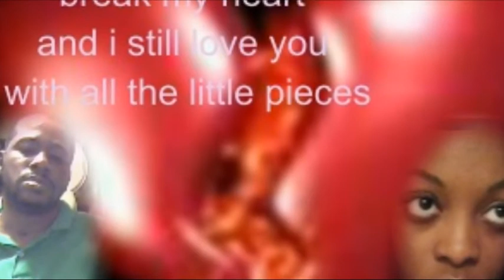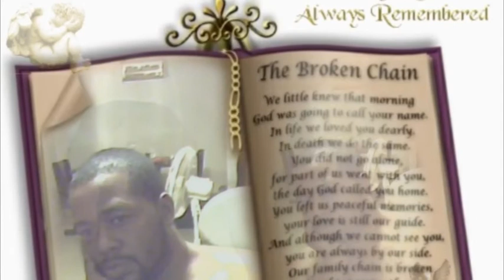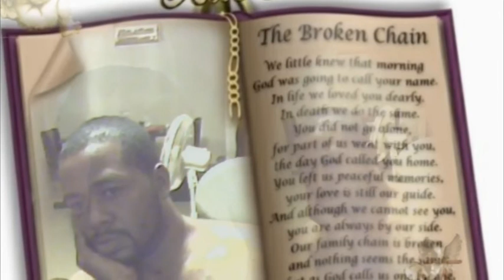WHY.avi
just saying i really loves you !